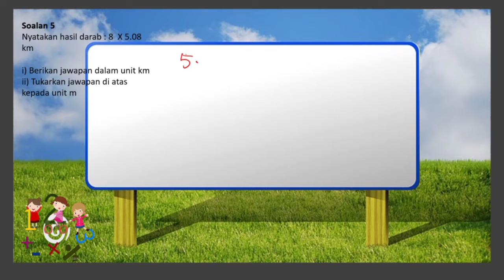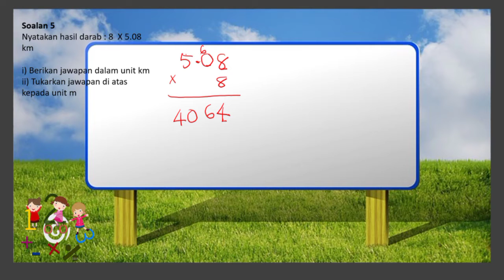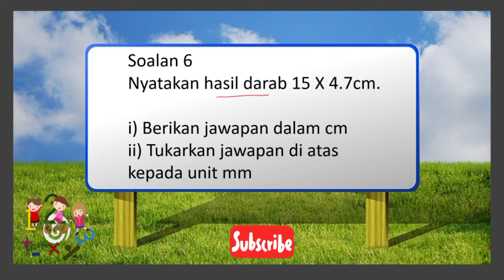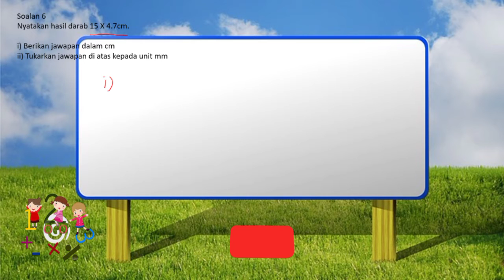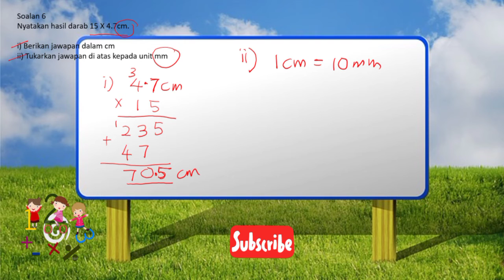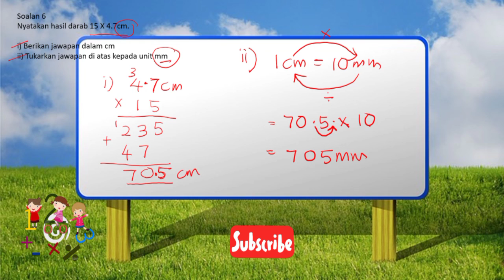MIA I SOALAN 5 & 6 I CIKGU GB MIZZANIE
Program e-pembelajaran secara percuma untuk murid tahun 4, 5 dan 6.
Perkongsian ilmu dari guru-guru  yang berpengalaman.

PERCUMA!!
Link tugasan : (Rujuk FB Group dan Telegram MIA)

'ILMU UNTUK DIKONGSI, BUKAN UNTUK DISIMPAN DALAM PETI BESI'

Untuk mendapatkan lebih banyak  video pendidikan yang menarik dan mudah difahami, boleh singgah di channel saya :